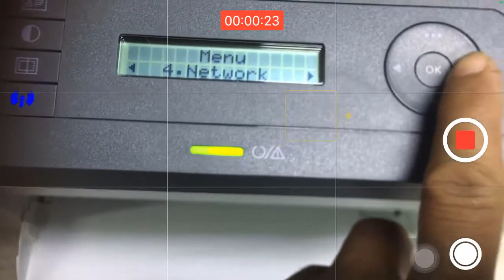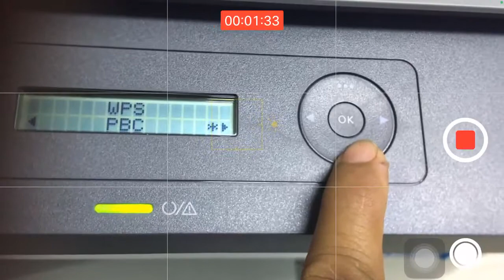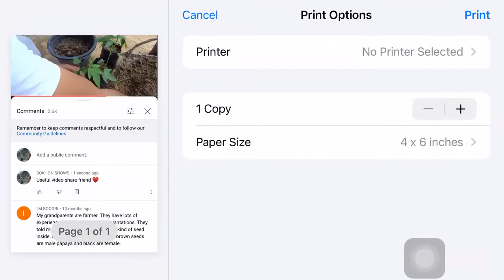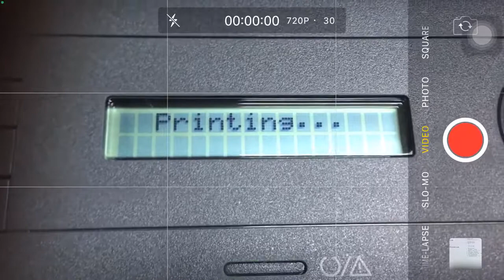HP Laser M135w network wireless setup print with smart phone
HP LaserJet M135w network wireless setup print with smart phone @Electronicview ,Welcome to Electronic View Channel. I am so happy to share my knowledge to all of you.as I can do. I share about  the Printer ,Camera security system -DVR&NVR ,Biometric Fingerprint Reader-ZKTeco Time Attendance&Access Control,Alarm System ,Uninterruptible Power Supply (UPS)-UPS ,Review Maintenance and repair.